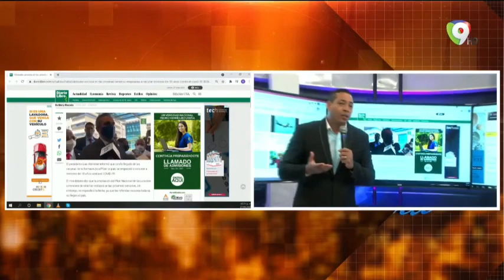Presidente anuncia que vacunarán menores de 18 años contra el covid-19 | El Show del Mediodía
Transmisión Histórica desde la Ciudad de New York  en Los Estados Unidos

Presidente Luis Abinader anuncia que en las próximas semanas comenzarán a vacunar a menores de 18 años contra el covid-19
Esto es debido a la cantidad de camas utilizadas en las UCI por el alto rebrote de contagios en el gran Santo Domingo, y con esta nueva medida bajar el indice de contagiados.